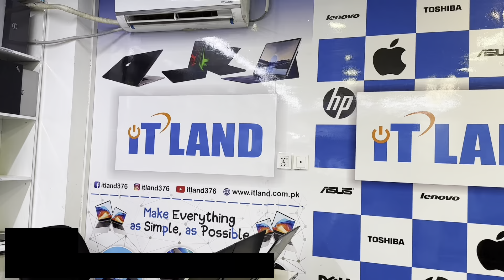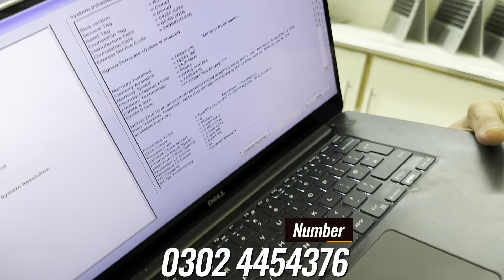Hp Dell Lenovo Laptops | 2nd Hand Laptops Prices | Used laptops shops in Lahore | Rja 500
Assalam Alaikum!
Hope you are doing great. This video is of HP Dell Lenovo Laptops in Lahore Pakistan. Used laptop shops in Lahore Pakistan. 2nd Hand Laptops Prices in Pakistan. HP Dell Lenovo laptops at the best price in Pakistan.

👉Shop Name: IT Land
👉Shop Address: 1st Floor Shop No5, IT Land MCT Plaza Lahore